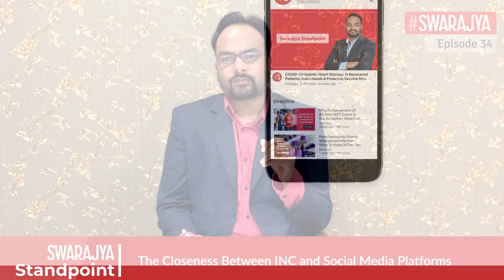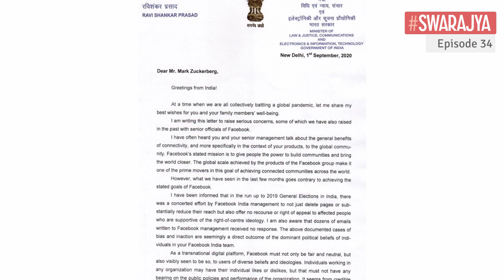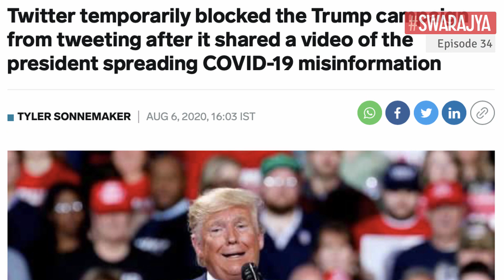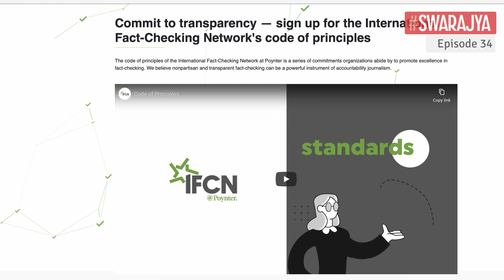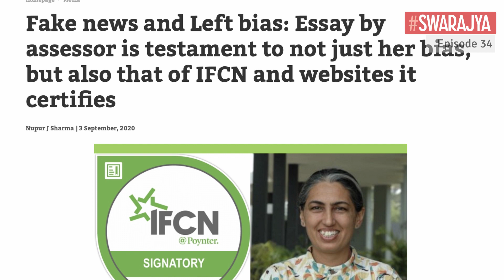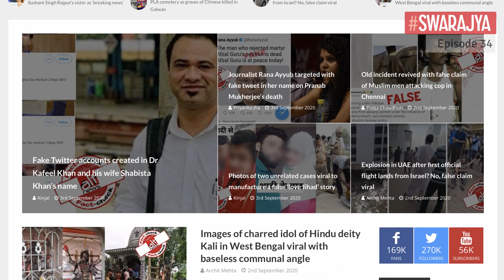Facebook India MD Worked With Congress Yet Rahul Gandhi Targets BJP | Ulta Chor Kotwal Ko Daante E34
Though all parties and politicians can be held guilty of deploying ‘Ulta Chor Kotwal Ko Daate’ tactic, the Indian National Congress is master at this due to its long track record of being in power.

It has successfully used it against the Bharatiya Janata Party (BJP) in branding the latter communal while itself passing the most sectarian laws.
It accuses the BJP of fascism when the Congress is the only party that presided over Emergency, a period where gross violations of human rights happened.
It accuses the BJP of being casteist while playing the worst caste-based politics itself. And on and on it goes.

So, one wasn’t surprised when the same Congress party recently accused Facebook of favouring the BJP when it’s an open secret that all top social media platforms of importance such as Twitter, Facebook, Google, etc are populated by leftist woke crowd in the United States who are ideological travellers of the Congress party and have no love lost for the BJP.

Even most of the Indian officials appointed to top positions by these social media platforms have nothing but contempt for the ruling party.
No less than the Managing Director of Facebook India Ajit Mohan admitted to a Parliamentary Committee on Wednesday that he not only earlier worked as a consultant with the Kerala Congress but also worked for the UPA-2 government in the Planning Commission and Ministry of Urban Development.

In the run-up to the 2019 Lok Sabha election, Manish Khanduri, Facebook's then head of news partnerships for India, joined the Congress and was immediately rewarded with a ticket from a constituency in Uttarakhand. Despite suffering a huge electoral defeat, Khanduri was elevated as the coordinator of the party’s social media unit.